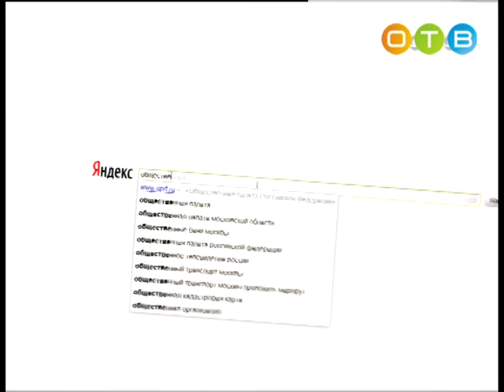Разберемся 24 05 2016